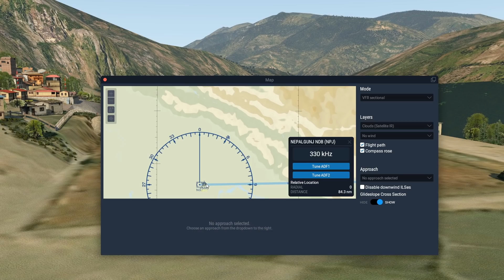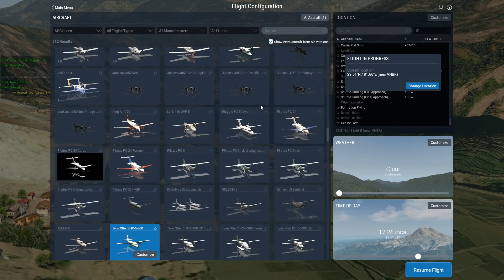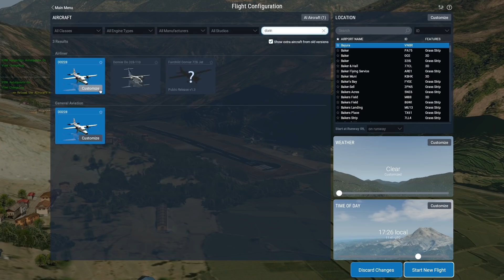Dangerous Himalaya MOUNTAIN Flying - Bajura Airport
Today's Video: Dangerous Himalaya MOUNTAIN Flying - Bajura Airport

Emil Trane
Patrick Fox
FalasiGamer
Alexander pace
Brady Brooks
OK
T Bone
C4 Shadow
CannedPig TV
pevetti
Tushar Agarwal
Cebu 516
Swiss001FanBoy
F. E kohlbrenner
TheBest RBLX
Stuntpilot22
Tim Kluttig
Ethan Glucroft
weebletter weed
Manuel Salmun

PC:
15" MacBookPro Touchbar (highest specs) for editing.

©Swiss001 2019